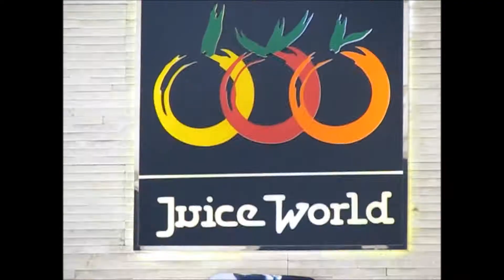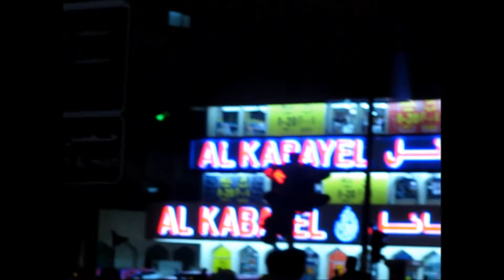PLACES TO VISIT IN SHARJAH | JUICE WORLD | SAUDI BROASTED CHICKEN| DRIED FRUITS & NUTS! | ItsMe Omi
Haiiii!!! Samahan nyo kami sa isa na namang "Thursday Gala" dito sa Sharjah, UAE.

Ngayon, dito kami nagpunta sa Rolla. Ito yung parang Divisoria ng Pinas, ito yung place kung saan mura ang mga bilihin.

Actually, Juice World ang sinadya namin dito. Balita kasi namin masarap daw ung broasted chicken nila jan. Plus, maganda mag picture sa mga fresh fruits and gusto din namin ma try mga juice nila. In fairness, MASHARAP nga talaga Besh ung chicken!Super crunchy. Sabi nga nung nasa likod namin na kumakain, para daw chicharon baboy!:-) Yung juice nila, the best din. Ang sarap!

O sya, cge po. Nood na! Enjjooyyy!

See you on our next adventures!

God bless!

My Goal in creating this channel is to INSPIRE and ENTERTAIN my viewers!

Cheers,
ItsMe Omi ❤